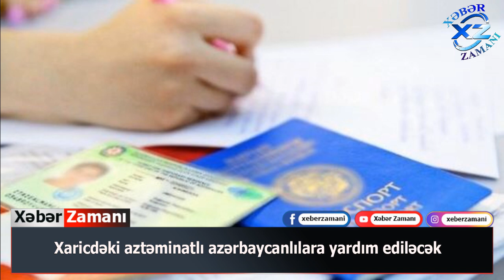Xaricdəki aztəminatlı azərbaycanlılara yardım ediləcək Xəbər Zamanı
Xaricdəki aztəminatlı azərbaycanlılara yardım ediləcək